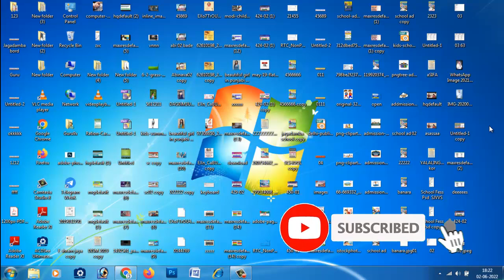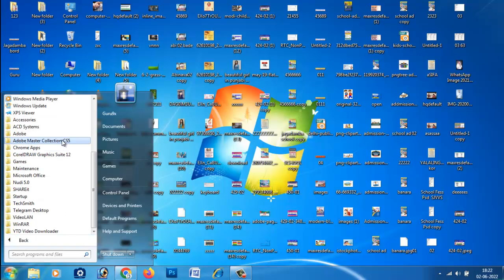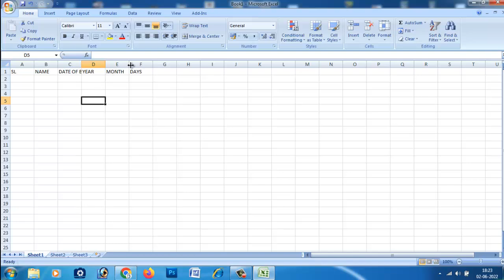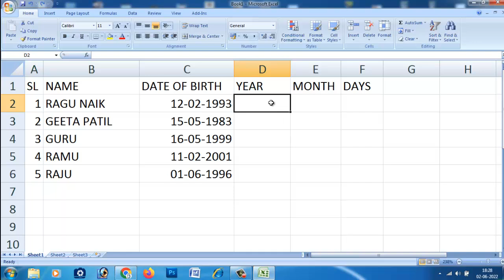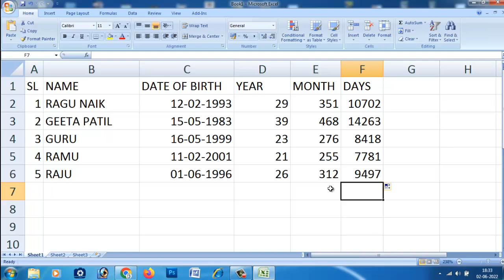ನಿಮ್ಮ ಜನ್ಮ ದಿನಾಂಕ ಪ್ರಕಾರ ಇವತ್ತಿಗೆ ನಿಮಗೆ ವರ್ಷ,ತಿಂಗಳು, ದಿನ.ಎಷ್ಟು ಆಗಿವೆ ನೋಡಿ | How to Calculate Age